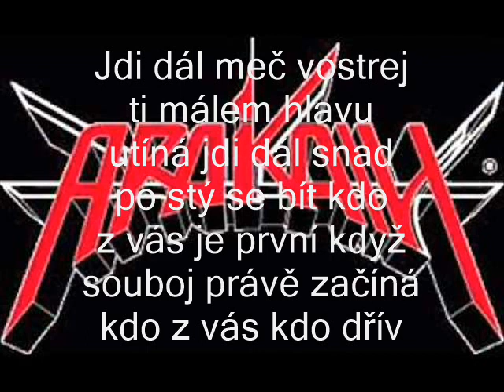Arakain - Bláhová víra